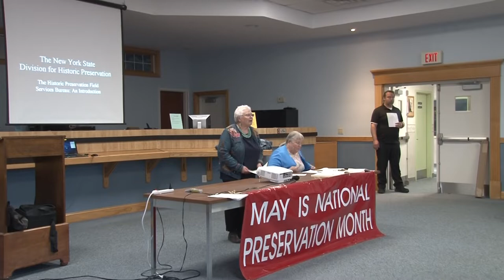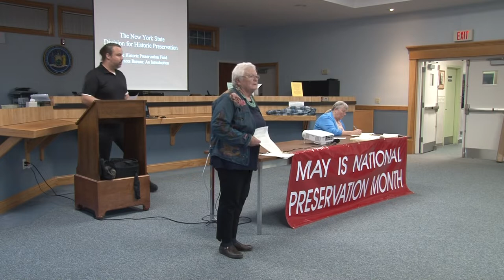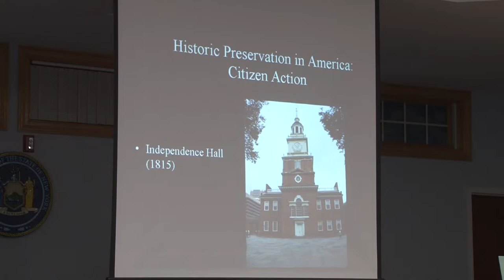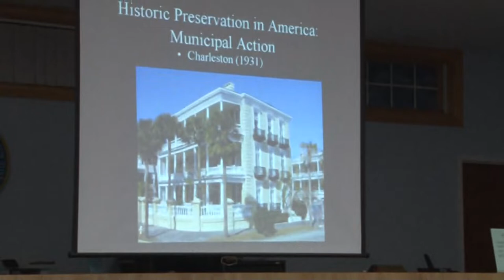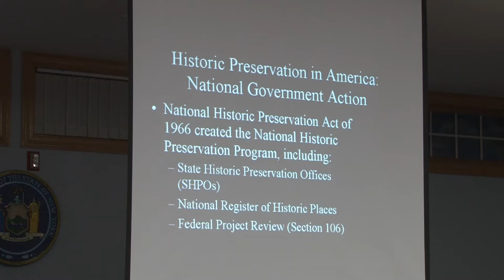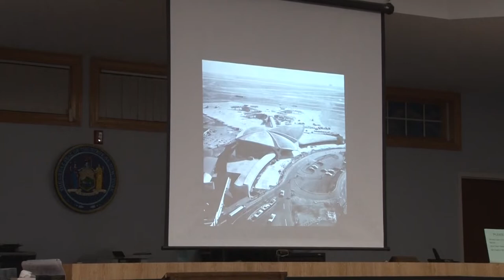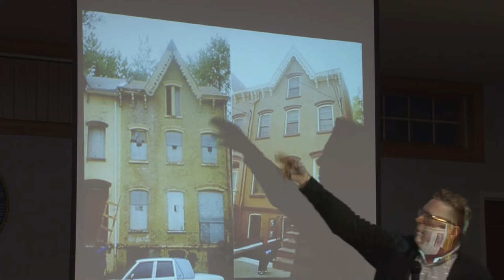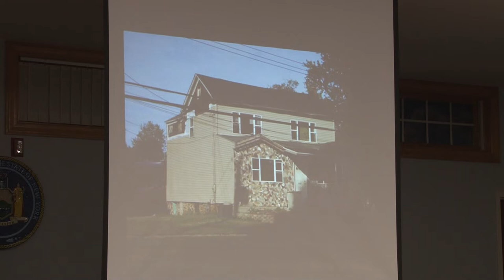GENESEE COUNTY/Stafford/Don't lose your four corners to the Quicky Mart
The Stafford Historical Society invited Julian Adams, Director of Bureau of Community Preservation Services with NYS, to speak to local residents about the importance of community icon preservation and how historic preservation can enhance property values in your local community.

Also on hand at the presentation was Cynthia Howk, Architectural  Researcher with the Rochester Landmark Society who added some interesting color commentating on the subject.

Her advice was to fill up your tank with gas and be a tourist in your own community, while Adams stressed the importance of not losing your four corners to the Quicky Mart.

Some good advise for the everyday citizen on how you can be the difference in historic preservation.